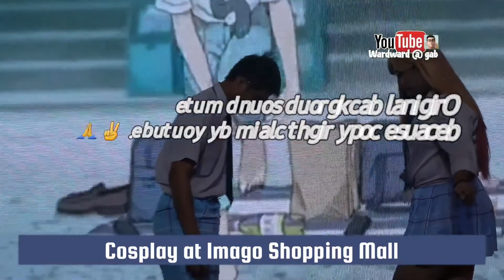Cosplay - imago shopping mall on 30th.Nov 2022 sunday .Final